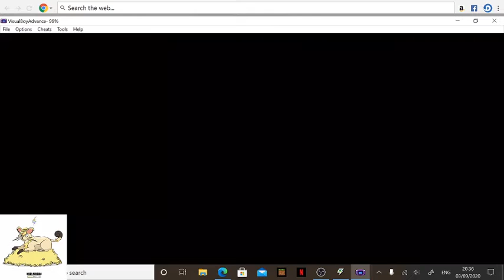Persian_Playz Does Randomizer Leaf Green Edition Part 8: We Met Bill